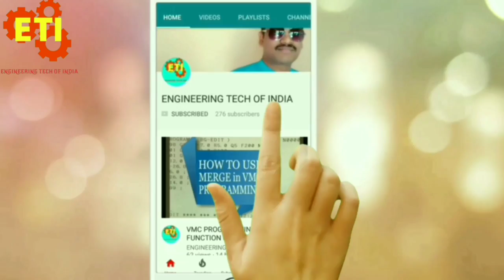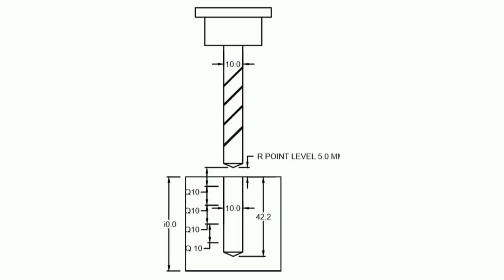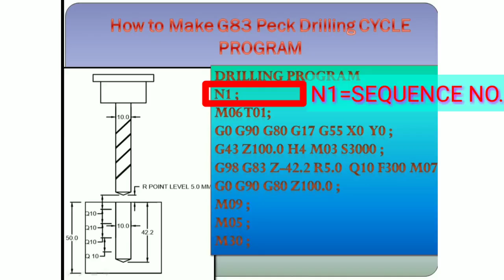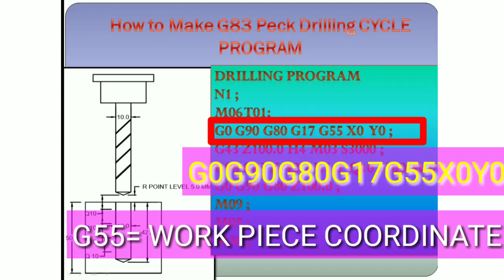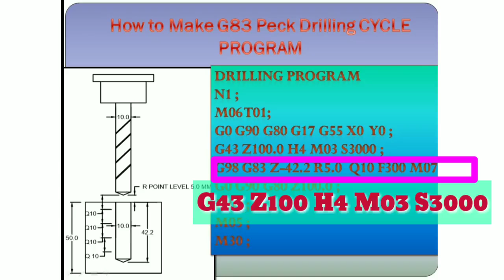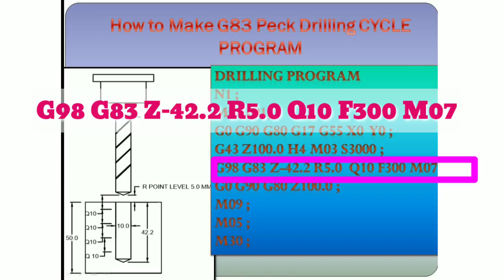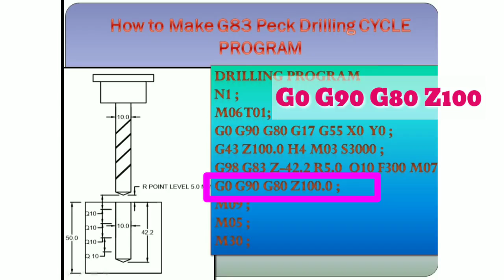VMC PROGRAMMING G83 drilling cycle in hindi